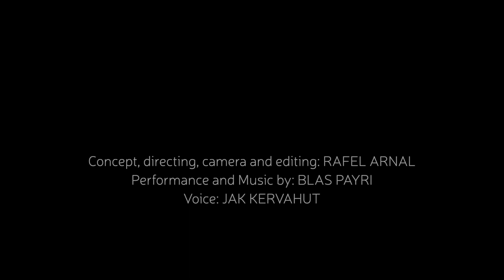Chichaoua شيشاوة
by Rafel Arnal
Concept, directing, camera and editing: RAFEL ARNAL
Performance and Music by: BLAS PAYRI
Voice: JAK KERVAHUT

Shooted in: شيشاوة / CHICHAOUA (MOROCCO) - 2018
Edited in: VALÈNCIA (SPAIN) - 2022